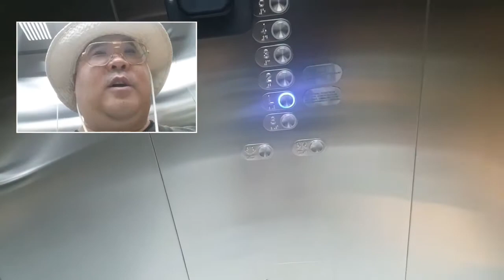Day 5: Swimming At NH Collection Hotel And Getting Drinks From Alexandra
Finally, I was able to go to the hotel and get into the swimming pool at NH Collection in Leon, Mexico.  However, when I went, it was not that hot outside for some freakish reason.  Luckily for me that the Bartender Alexandra is hot and she was amazing in her drink making.  Yes, I know I messed up in her name there, but no excuses.  If you are ever in the area, you should stop by and try her drinks.  Everything was just so relaxing. 8)